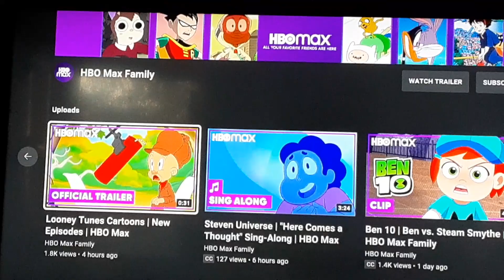Looney Tunes Cartoons New episodes reaction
more new things coming soon like looney tunes cartoons